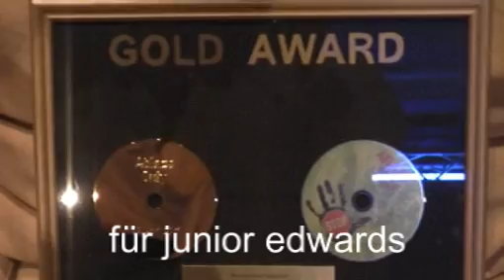steelband ablaze playing heal the world michael jackson 9.4.2011.wmv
steelband ablaze playing heal the world michael jackson
am 9.4 2011 war die super party von ablaze mit cd taufe, in dem tollen band room in volketswil
es war einen schönen, abend bravo an ablaze und organisationsteam

kamera anita petri&silvie raimondi